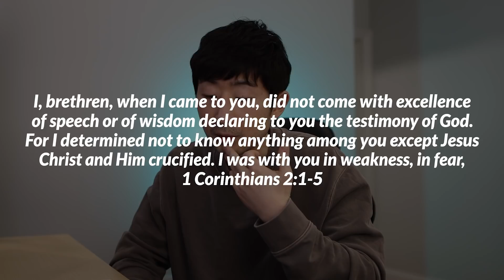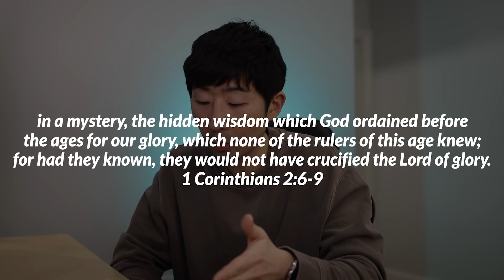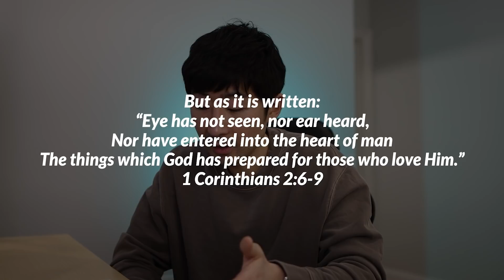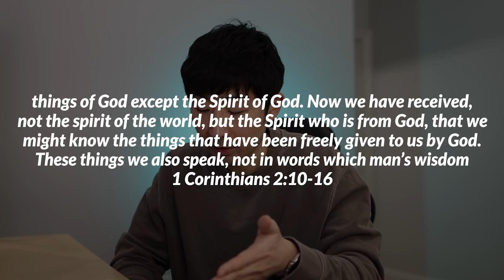God is shaking the world to awaken people towards greater wisdom